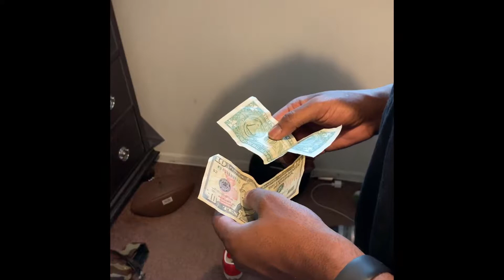Him or Me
Every single parent has had to make a decision like this in life. It’s either you or them.